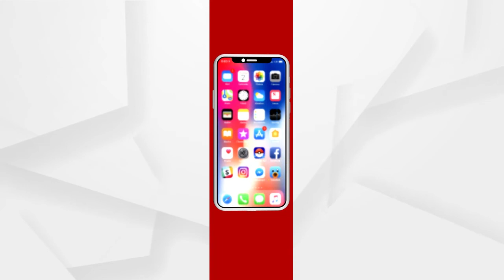ମୋ ସ୍କୁଲ ଯୋଜନାରେ ସରକାରଙ୍କ ପାତର ଅନ୍ତର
ମୋ ସ୍କୁଲ ଯୋଜନାରେ ସରକାରଙ୍କ ପାତର ଅନ୍ତର । ବିଦ୍ୟାଳୟ ଓ ଡିଗ୍ରୀ କଲେଜ ଗୁଡିକୁ ମୋ ସ୍କୁଲ ଯୋଜନାରେ ରଖି +2 କଲେଜକୁ କରିଛନ୍ତି ଅବହେଳା । ଫଳରେ ଜଗତସିଂହପୁର ଥିବା ଜିଲ୍ଲାରେ +2 କଲେଜ ଗୁଡିକ ଜରାଜୀର୍ଣ୍ଣ ଅବସ୍ଥାରେ ରହିଥିବା ବେଳେ ଛାତ୍ରଛାତ୍ରୀ ଓ କଲେଜ କତ୍ତୃପକ୍ଷ ନାନା ସମସ୍ୟାର ସମ୍ମୁଖୀନ ହେଉଛନ୍ତି